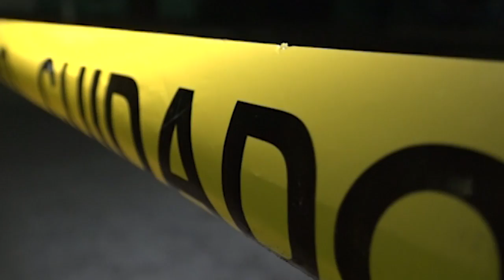Policía resulta ileso tras ataque en Zacamil. Un pandillero murió y otro está herido